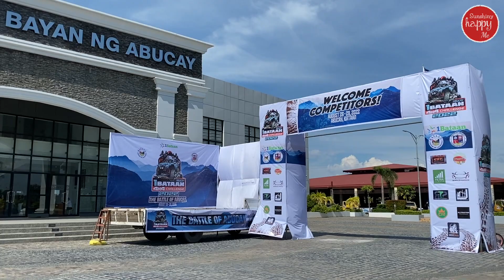1Bataan 4x4 Challenge: Full Send!!!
Not just about the competition but the good fellowship among the competitors.

We had fun creating this movie and we hope we made your day.❤️
Bawi po kami sa mga konti lang ang footage.🙏🏻🙏🏻🙏🏻